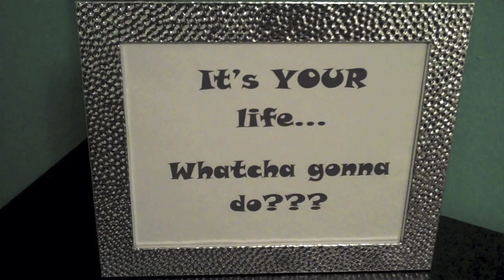Girls Retreat 2011 Promo Video 1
Video was made to hype up the Girls at Girls Retreat for the room makeover that was coming!!!